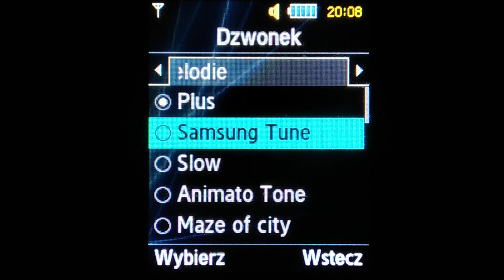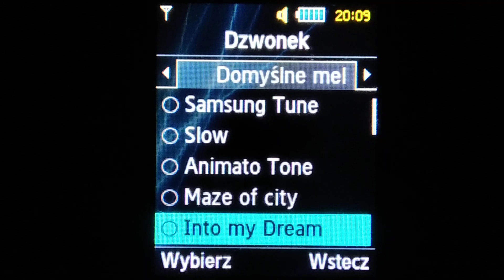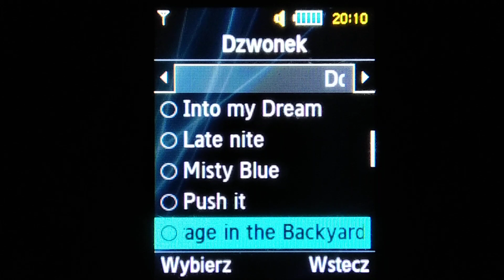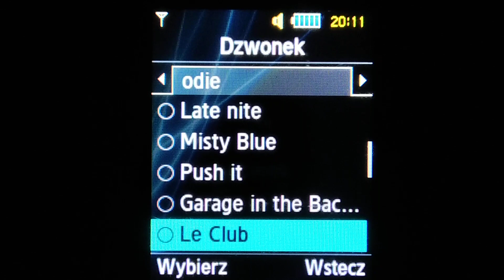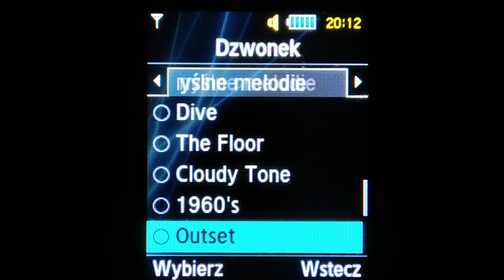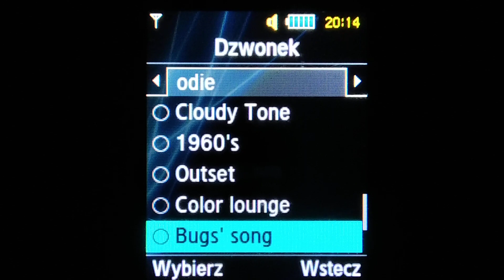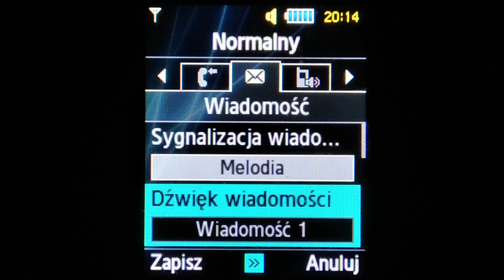Samsung S3600i - Ringtones and SMS Sounds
🇵🇱 - Fabrycznie załadowane dzwonki na Samsung S3600i od Plus GSM
🇬🇧 - Preloaded ringtones on a Samsung S3600i from Plus Plus GSM